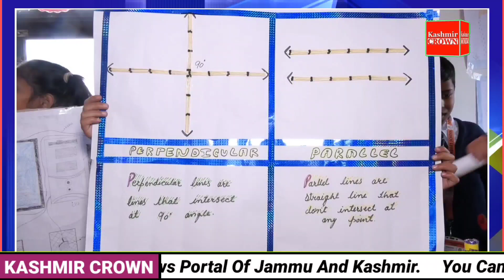Children's Day Celebrated at Khalsa Higher Secondary SchoolMagarmal Bagh Srinagar.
Children's Day Celebrated at Khalsa Higher Secondary School
Magarmal Bagh Srinagar.